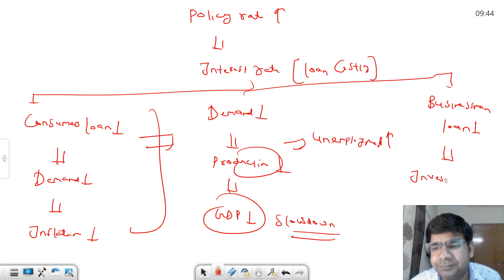Daily Economy News || 27 July 2023